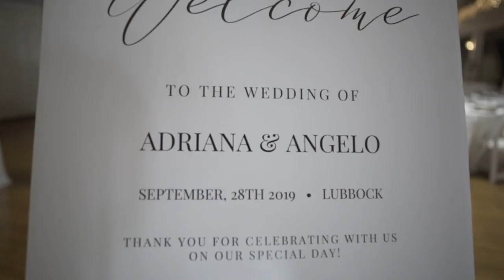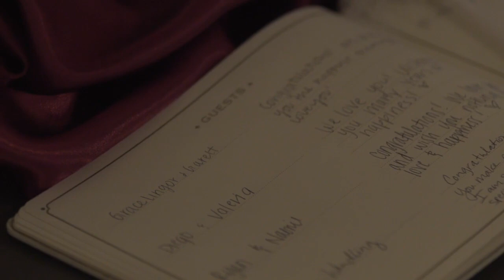Adriana + Angelo Riccione's Wedding Documentary | The Historic Baker Building | 09.28.19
CLASSIC. Adriana and Angelo are the epitome of classic. Right down to their matching red soled shoes they wore on their special day celebrating them. The night was lit the entire time and we loved every second of it. You guys are amazing and we can’t wait to see where life takes you two.

Ceremony Venue: St. Elizabeth’s Catholic University Parish – stelizabethlubbock.com
Reception Venue: The Historic Baker Building – historicbakerbuilding.com